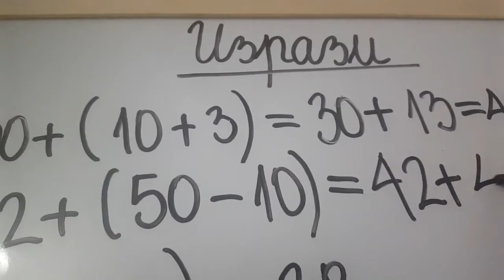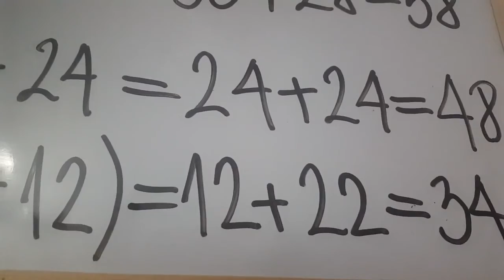IZRAZI VEZBANJE 1deo